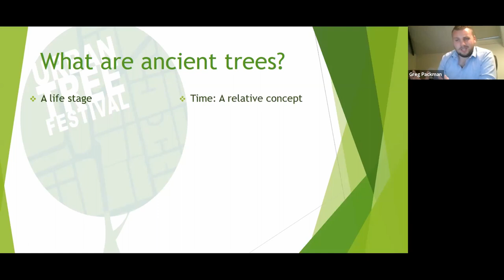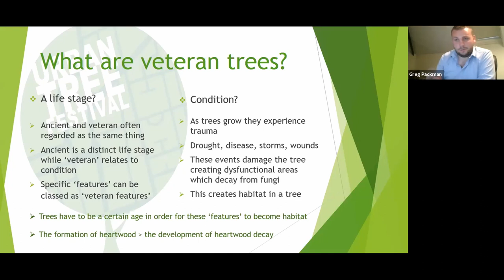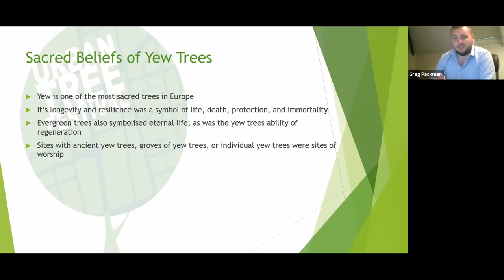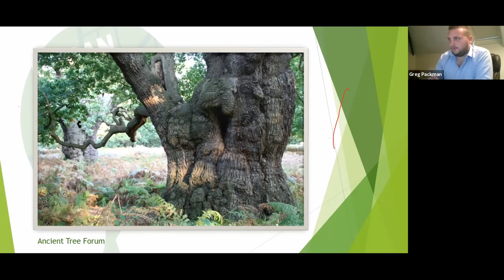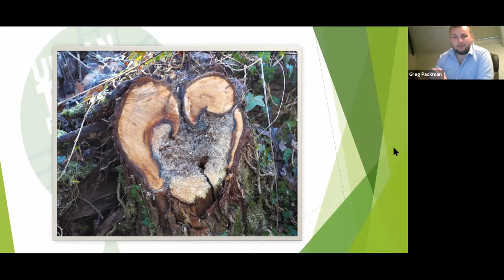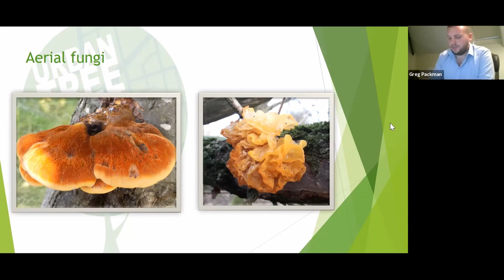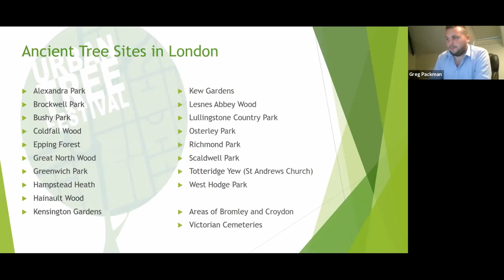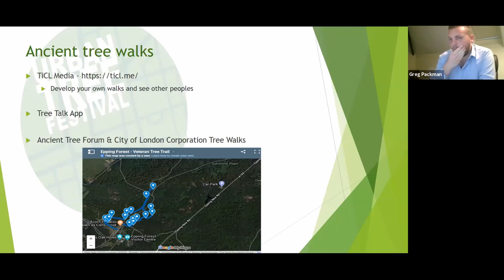A virtual tour of ancient trees in London - Urban Tree Festival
Join us on a virtual tour discovering the tysteries and years of incredible history embedded within the volume of trees in London! Learn about our beloved ancient Yew tree and the various Oak and Plane trees scattered around the city. You never know, you may be looking at one of London's oldest trees outside your window at this very moment!